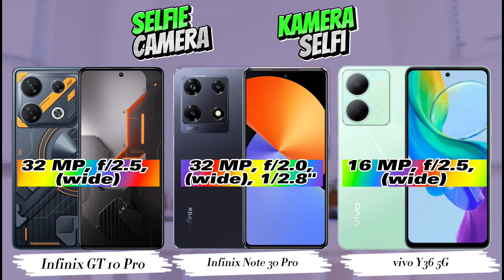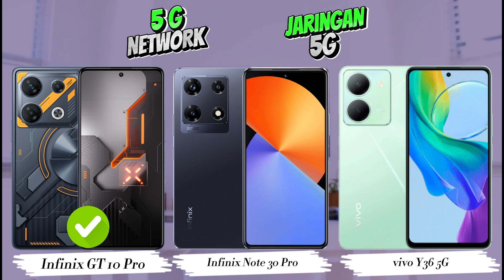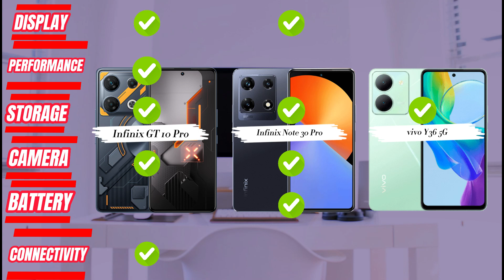Infinix GT 10 Pro Vs Infinix Note 30 Pro Vs vivo Y36 5G | Hp 3 jutaan Terbaik 2023, best smartphones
Infinix GT 10 Pro Vs Infinix Note 30 Pro Vs vivo Y36 5G | Hp 3 Jutaan Terbaik 2023 | Perbandingan Lengkap | Mana yang terbaik untuk Anda?

►Silakan Berkomentar Handphone Mana yang Lebih Baik Untuk Anda?

Infinix GT 10 Pro Vs Infinix Note 30 Pro Vs vivo Y36 5G | Hp 3 jutaan Terbaik 2023, best smartphones 2013